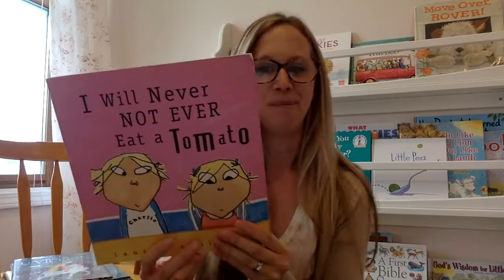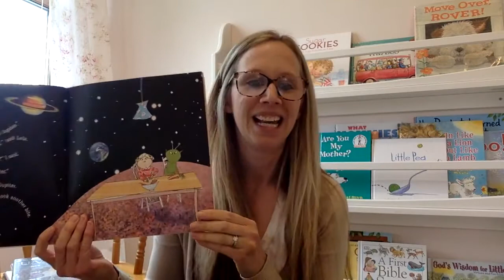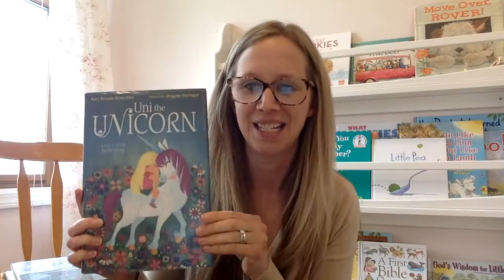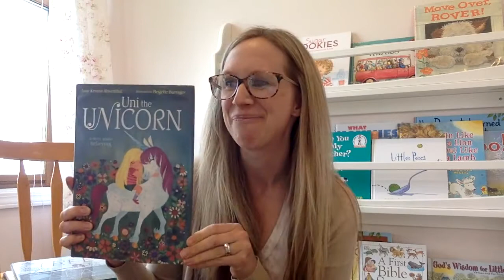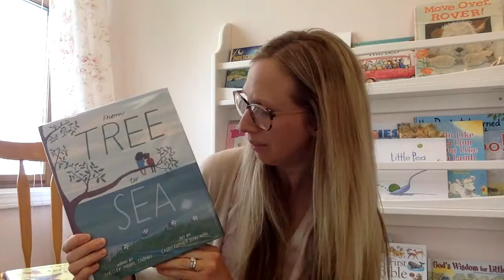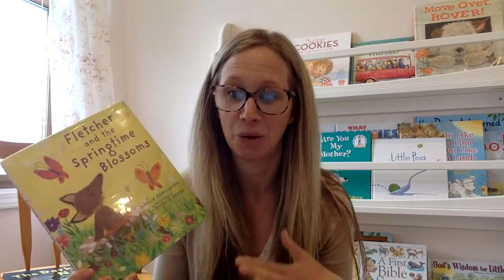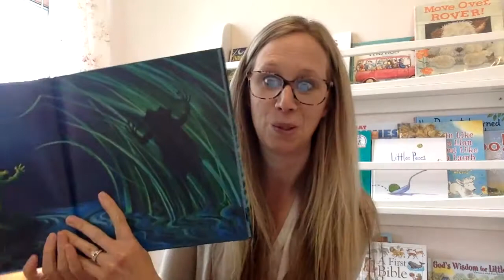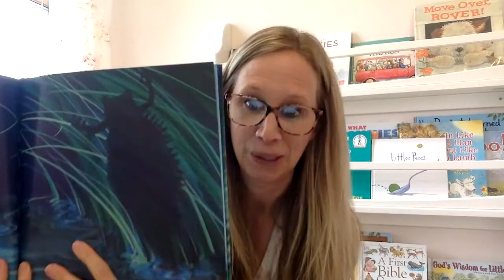Teacher Book Recommendations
Teacher Book Recommendations for your little ones, families!! 📚

We're sharing 5 books we're loving in this FB LIVE REPLAY that you can add to your library pick up list or to your Amazon cart! Recommended by these reading specialists and mamas, just for you!!

UPDATE EDIT: New website at TheLiteracyCamp.com and all Literacy Camp information, dates, and locations online!! Check there for updating dates every year! LITERACY CAMP IS NOW BACK IN PERSON!

NEW INFORMATION BELOW!

🌸 FREE PARENT GUIDE TO HELPING KIDS LEARN AT HOME 🌸
TheLiteracyLady.co

Facebook Group: Literacy for Parents, with The Literacy Lady
Instagram: @the_LiteracyLady & @theliteracycamp